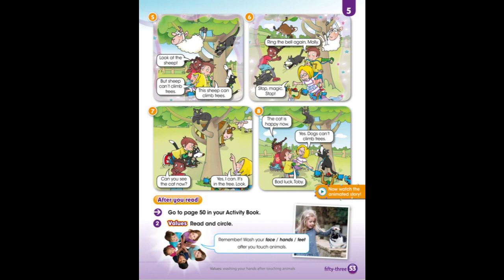Unit 5 - Lesson 3: Listen and read. Act out I GIVE ME FIVE - LEVEL 1